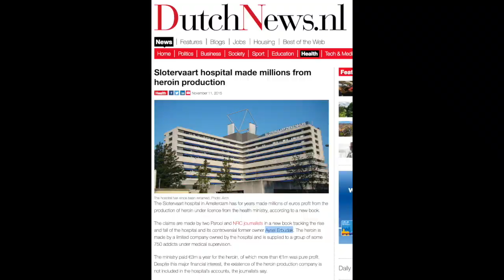Oyente di Radio BERDE ta DUNA CANAL 90 MIC DROP cu e BERDAD!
Donjo di radio cu lo por ta meti den negoshi di tereno cu AVP ta haya MIC DROP di su mesun oyente cu BERDAD di e Minister Paul Croes cu ta SERA NA KIA.